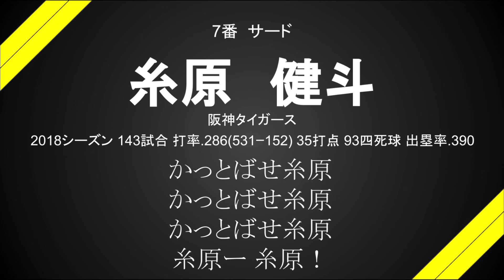当時汎用応援歌で頑張った選手で1ｰ9【セ・リーグ】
1.(中)並木秀尊(東京ヤクルトスワローズ)0:01
2.(一)阿部寿樹(前・中日ドラゴンズ)　　0:14
3.(左)佐野恵太(横浜DeNAベイスターズ)  0:27
4.(右)細川成也(中日ドラゴンズ)　　　    0:40
5.(指)ウォーカー(読売ジャイアンツ)　　0:54
6.(捕)山本祐大(横浜DeNAベイスターズ)  1:06
7.(三)糸原健斗(阪神タイガース)　　　　1:18
8.(ニ)武岡龍世(東京ヤクルトスワローズ)1:30
9.(遊)門脇誠(読売ジャイアンツ)　　　　1:43

P.
柳裕也(中日ドラゴンズ)　　　　　　　 1:55
村上頌樹(阪神タイガース)　　　　　　 2:07
東克樹(横浜DeNAベイスターズ)　　　   2:19

【選手の1-9採用について】
ある程度成績を残しているという点を考慮はしていますが、
応援歌の採用を前提で選手を決めている時もあります。
〇〇選手の方がいいなどの意見は受けられませんのでご了承ください。
(リクエストして下されば、対応しきれる限りその選手が入った1−9や個人応援歌動画を作成します。)

致命的なミス（名前のミス、歌詞の重大な誤変換、所属球団間違い）の場合は再作成しますが、これら以外については基本的に訂正で対応します。
細かなミスが多くて大変恐縮ですがよろしくお願いします。